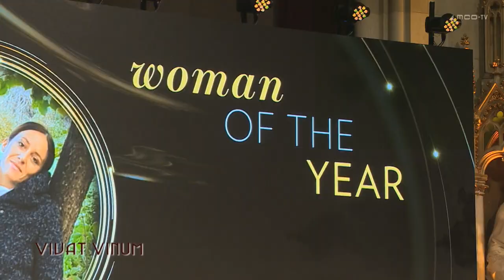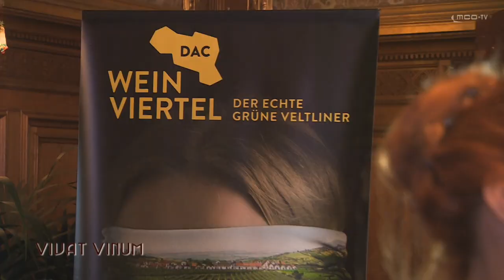MCO-TV: Weinviertler Winzerinnen bei "women of the year" Gala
MCO-TV Video News Clip:
Weinvierteler Winzerinnen überreichen bei der "Women of the year" Gala den "Life Achievement Award" an Christiane Hörbiger und stellen ihre Weine beim Event bereit.
Weltstar Liz Hurley war begeistert von der hohen Qualität der Weine aus den Weinviertel.